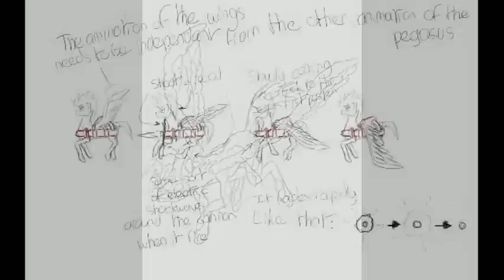Pon-E3 - PonyCraft Stream Upload p7/9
This is the upload of the stream of PonyCraft.